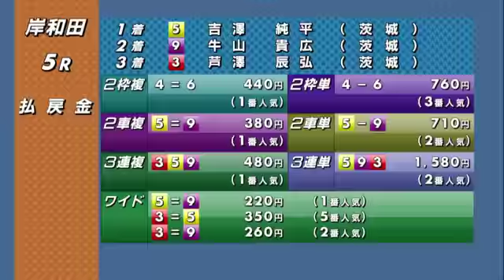岸和田競輪【GⅠ】高松宮記念杯競輪二日目全レースダイジェスト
平原　康多
新田　祐大
脇本　雄太
浅井　康太
三谷　竜生
深谷　知広